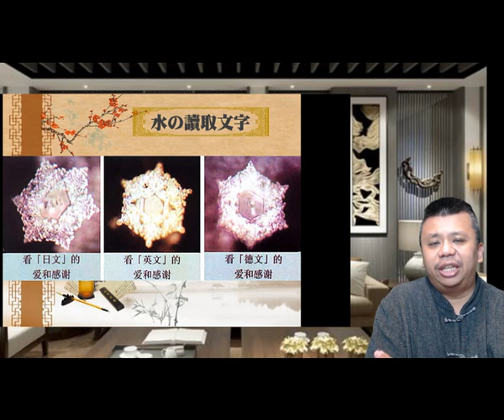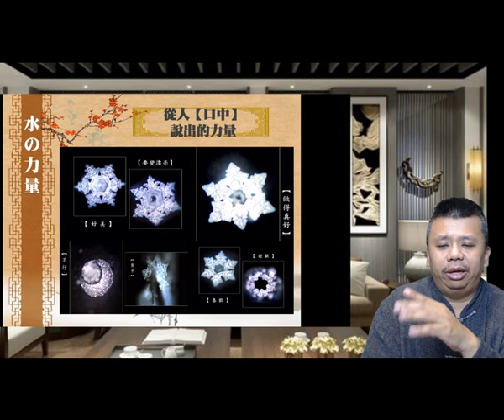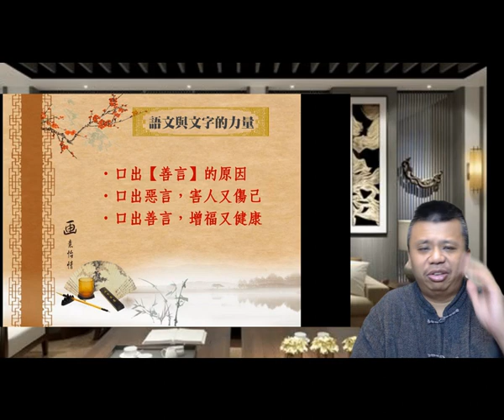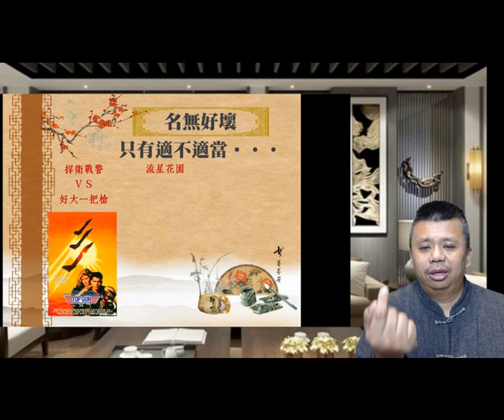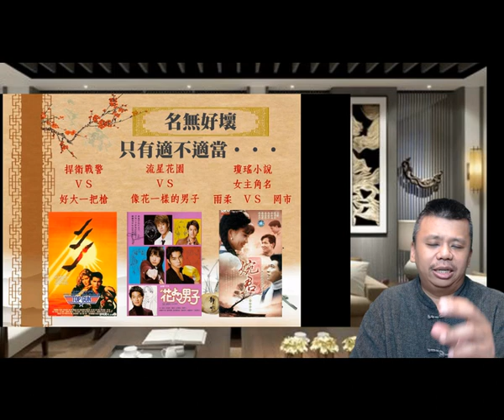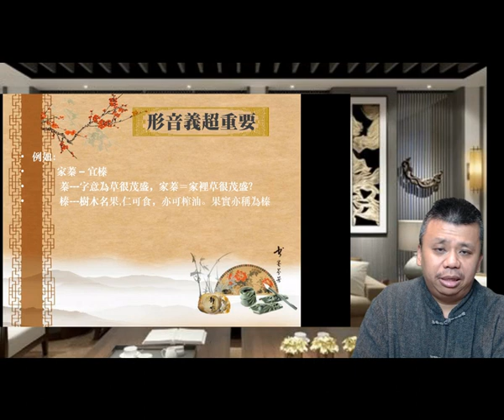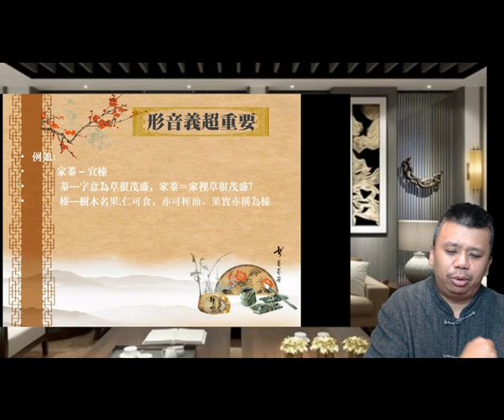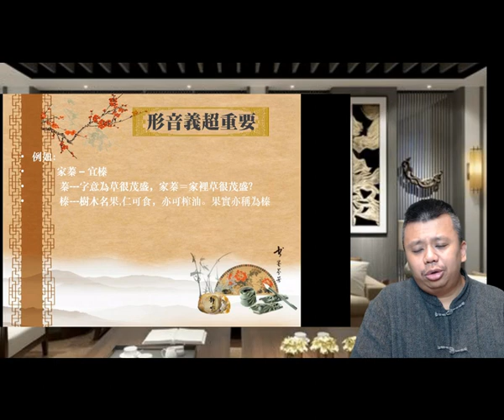姓名學吉凶大解析（一）如何判斷姓名的好壞吉凶？姓名學的力量？姓名學教學初階教程.--命理師告訴你名字要怎麼取會有好運氣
現在很多人喜獲麟兒時會特別請老師命名～
或是出社會想改名來求好運
或是開公司取一個吉利的寶號
那到底姓名學士真的有用嗎？

姓名學又有什麼樣的幫助呢？
派別這麼多，有筆畫派，生肖派，九宮派，八字派，玄空派．．．．這麼多派別，哪一個是比較厲害的？
讓專業命理師告訴你，姓名學到底有沒有用？姓名學他的原理在哪裡？是不是有什麼根據？改名真的會比較好嗎？到底有多少功效？

讓大家一起來瞭解！

有什麼問題歡迎在下方留言，感謝您！

支付寶帳號 收款人：（殷曉琴）
微信：
iammopheus